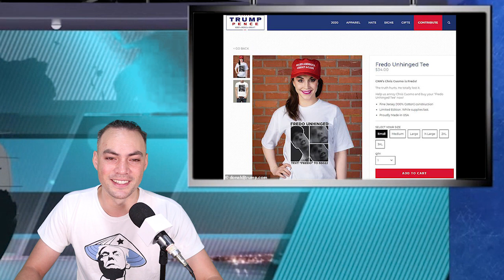Trump called Chris Cuomo ‘Fredo’ to defend Rudy Giuliani and slamming CNN